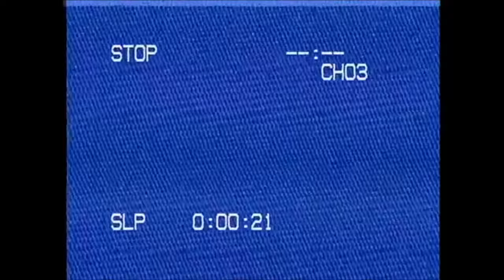Showtime Brazy - One Foot In , One Foot Out(Official Music Video)[Directed by @VIVIDALEXANDERFILMS]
ShowTime Brazy Tags Vivid Alexander Films in for an exclusive Vivid Alexander Films Visual